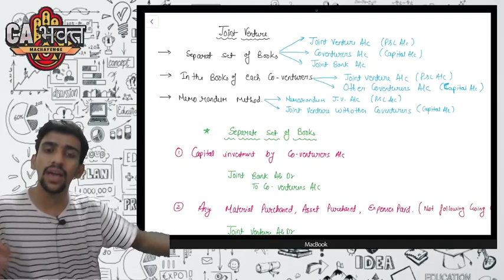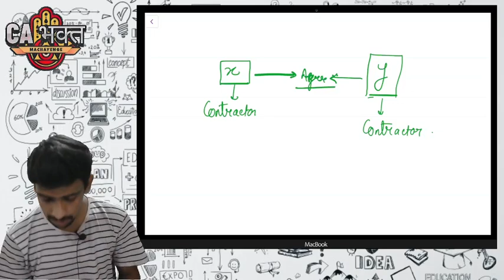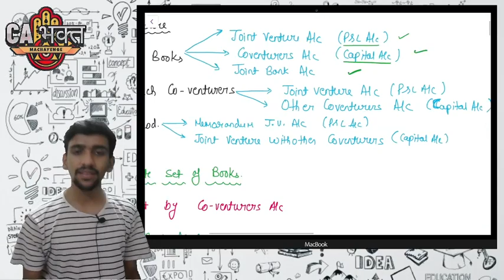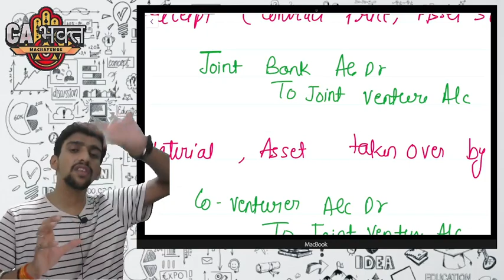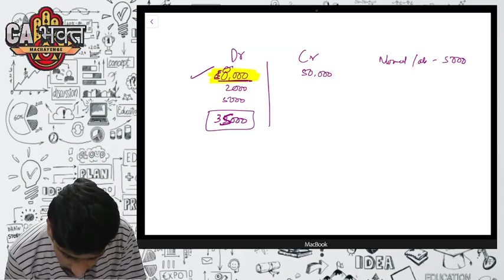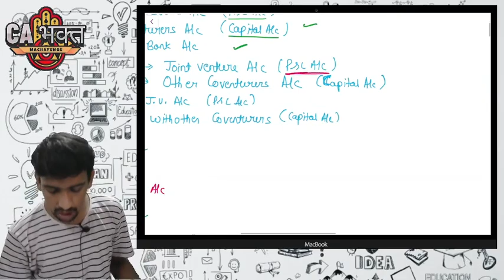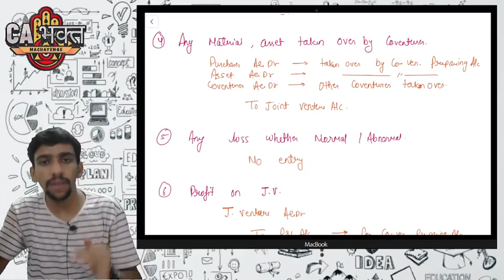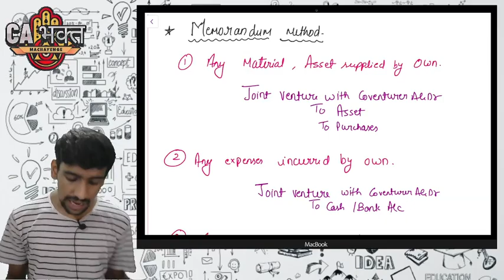3. CMA FOUNDATION MEGA REVISION | JOINT VENTURE